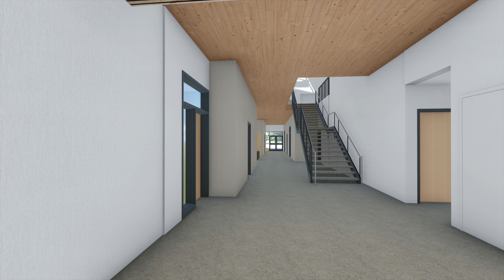Mac & Marshall Walkthrough Final